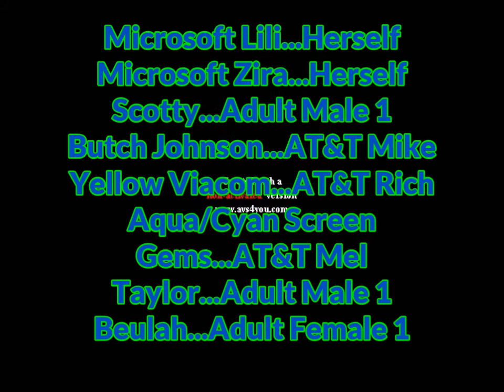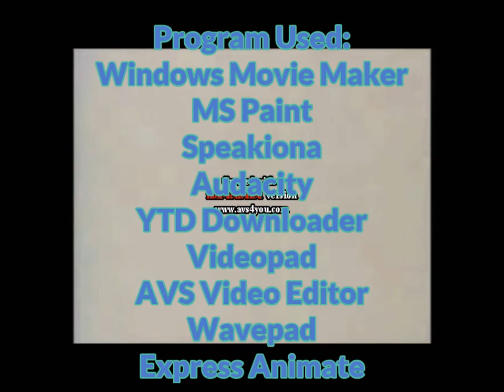AVCO Embassy Logo Bloopers Episode 10: AVCO Embassy In Court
Description
I'm Bored Of PLB Anyways... BTW. I Don't Ripoff Taylor's logo Bloopers

AVCOEPLB And WLB Crossover.